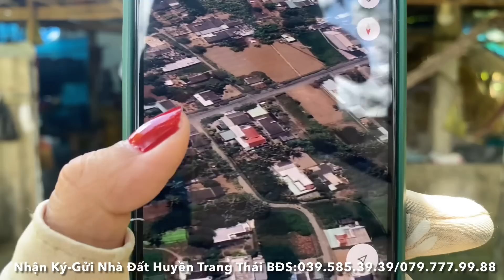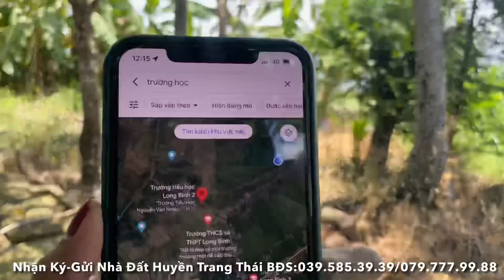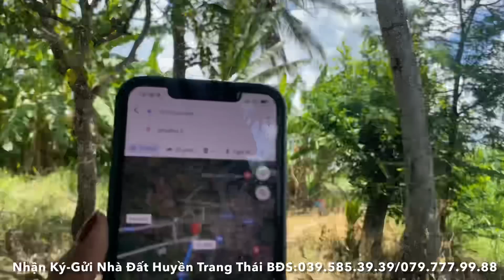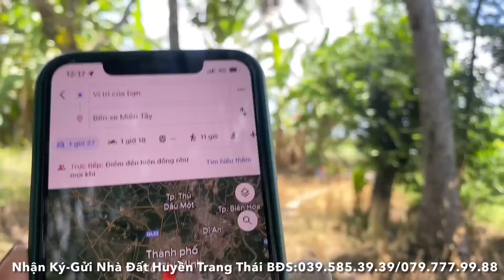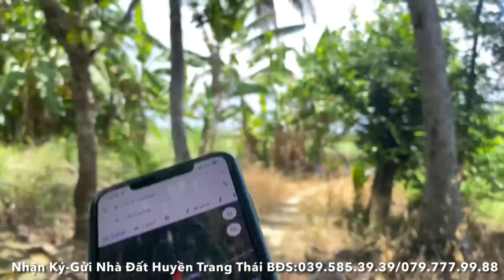Tập 1618❤️🌸(Đã bán sau 1 ngày❤️❤️)Cực kỳ rẻ! bán gấp 2 căn nhà,1.126m2 giá 1tỷ550Tr.